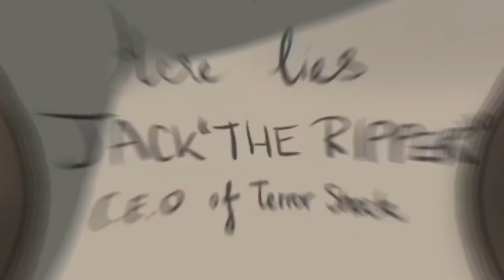I can’t decide || Identity V (ft. Jack, Naib)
Here’s my video celebrating Jack’s (Aug 7th) and Naib’s (Jul 23rd) birthdays :) I thought it’d be cool if I merge both of their character days into one clip.

 Characters used: The Ripper/Jack, Mercenary (Naib Subedar) from Identity V
 Time taken: 8 hours in total

 Friend me in the game!

 Username: MellyVuong
 ID: 8324276